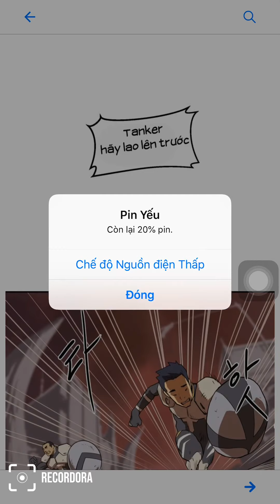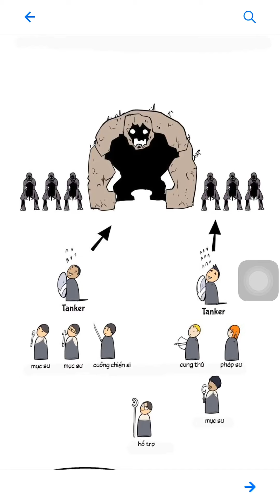Raid chap 1 (trận chiến đầu tiên)